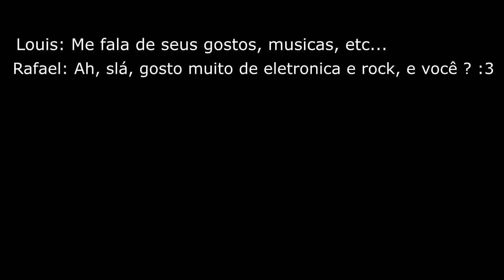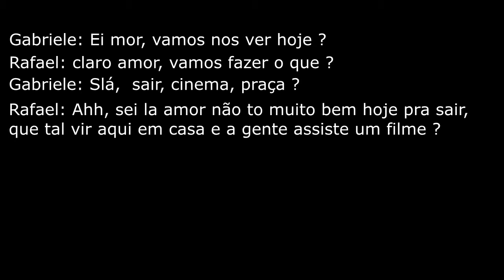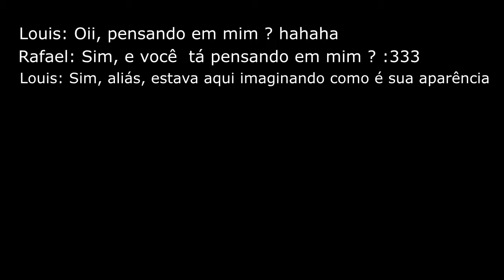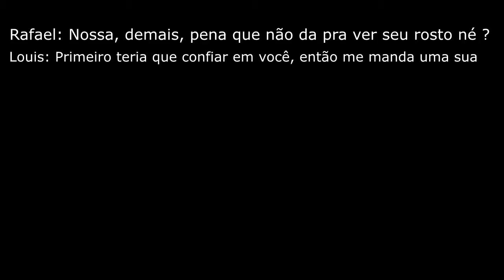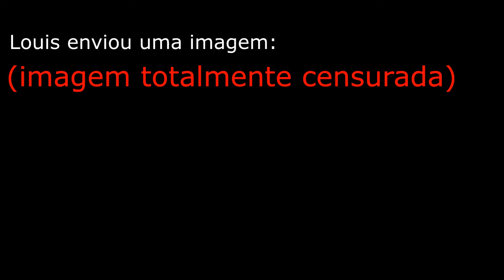EE DOM LÚCIO ANTUNES DE SOUZA - 2ª MOSTRA